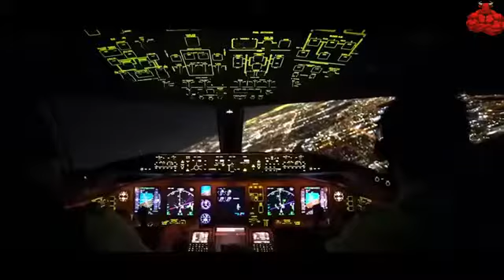Best Workout Music Mix 💪 Gym Motivation Music 2021 💪 Workout Mix 2021